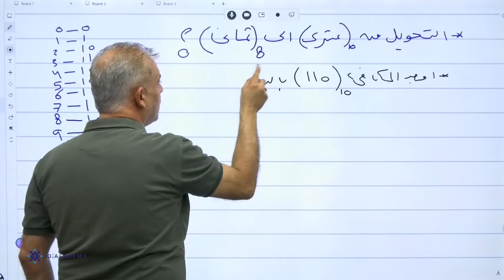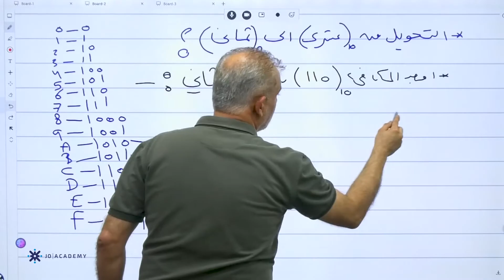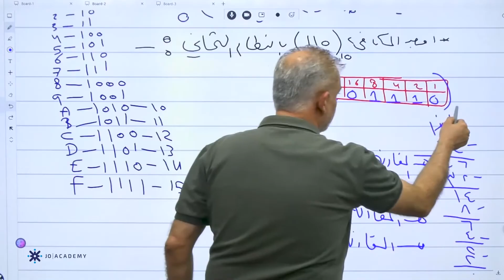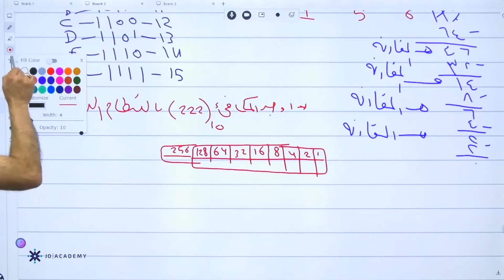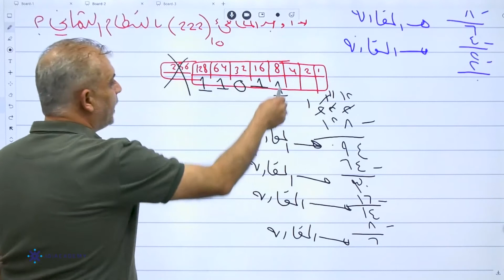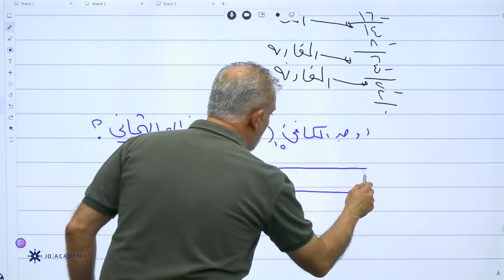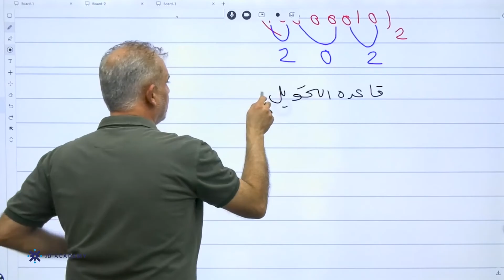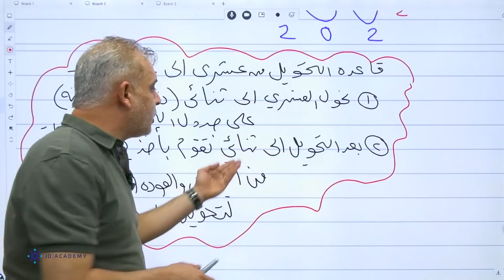الاستاذ ايمن الرمحي حاسوب ادبي2005التحويل من عشري الى ثماني ومن ثماني الى عشري منهاج جديد جو اكاديمي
استاذ ايمن الرمحي حاسوب توجيهي ادبي 2005 التحويل من عشري الى ثماني ومن ثماني الى عشري  منهاج جديد منصة جو اكاديمي
🔴في الفيديو يشرح الاستاذ ايمن الرمحي مدرس مادة الحاسوب لطلاب الادبي 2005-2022 عن  التحويل من عشري الى ثماني ومن ثماني الى عشري  ،  يستطيع الطالب فهم الدرس باسلوب شيق وسهل ، يمكن للطلاب الحصول على المزيد من المحتوى التعليمي لمادة الحاسوب التوجيهي الادبي على منصة جو اكاديمي من خلال التواصل مباشرة مع المنصة ، كل اللينكات متوفرة تحت هذا النص